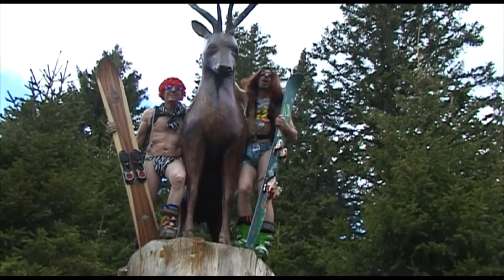DER DE DER 2010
Monoski - rando - dernier ride saison 2010 - dôme des Oudis - les 7 Laux - Alpes - fun - délire